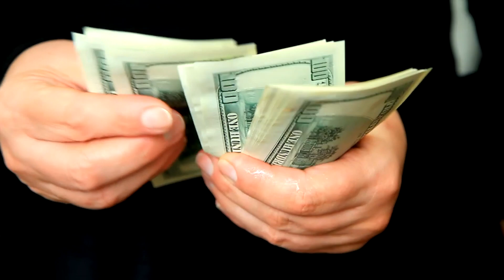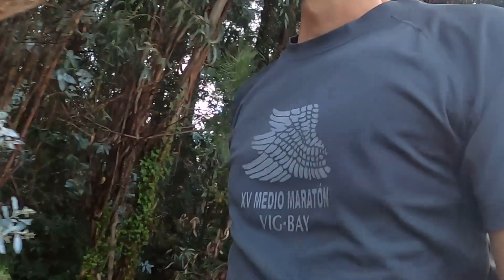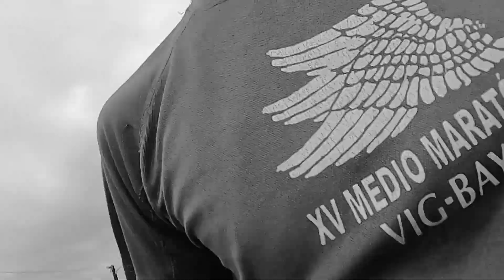1️⃣Primer entrenamiento Post-Esguince 🤕 VLOG 3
Han pasado mas de 20 días desde que me hice un fuerte esguince y salgo a entrenar por primera vez. ¿Me acompañas?

Os cuento como me he recuperado y os aconsejo principalmente que debeis hacer para salir de esta lesión tan típica.
Vereis que dejo los senderos por un tiempo, hasta que tenga seguridad y vea que puedo correr por terrenos mas inestables.
Una vez que me encuentre seguro y haya dejado atrás este maldito esguince volveré al Trail Running y a dar guerra!!!

Estos videos los estoy haciendo íntegramente con la GoPro Hero 8 Black y la verdad es que me lo estoy pasando genial haciendo todo el proceso de grabación y edición.

👟 Mis zapatillas 👟
• Vibram FiveFingers 2.0
• Nike Vomero 13
• Nike Wildhorse 6
• Mizuno Wave Daichi 3